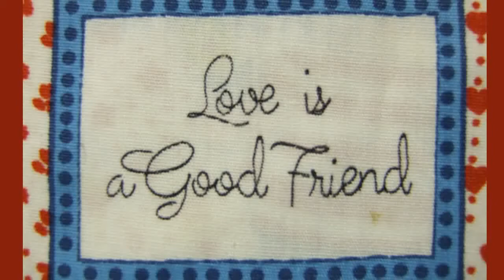Relax with Concertina Music by Rich & Photos by Joyce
Recession got you in a depression? Listen to soothing concertina music and watch photos by Joyce of the beauty God created.